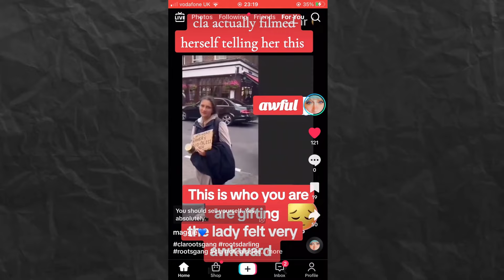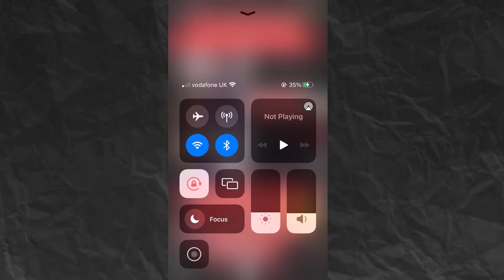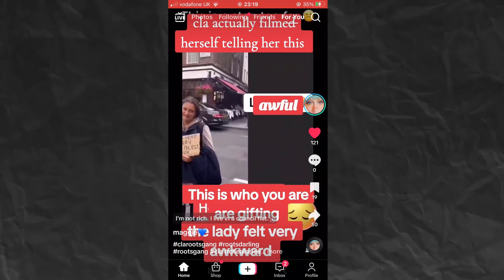Chelsea Lee Art tells a homeless woman to sell the "punani"